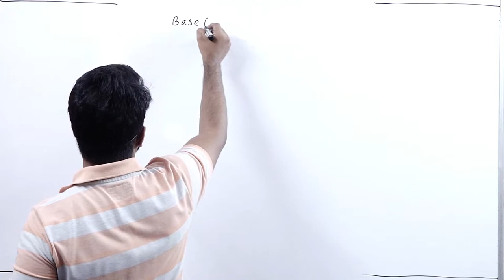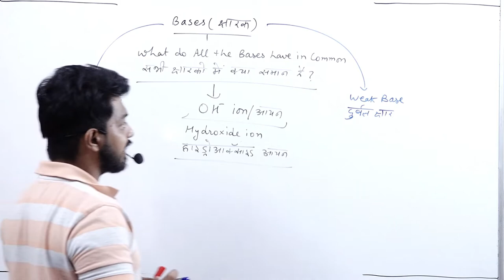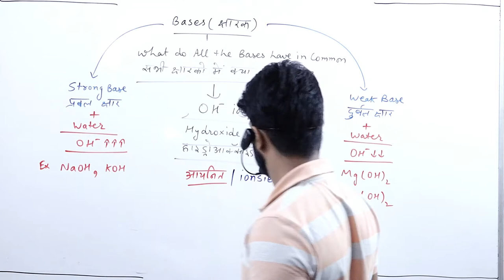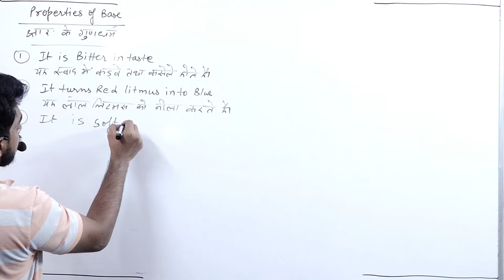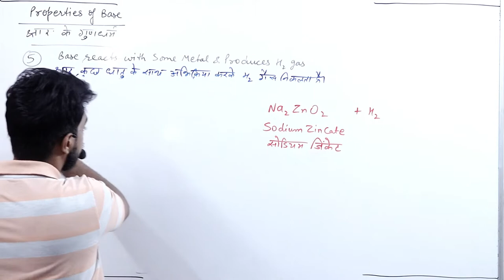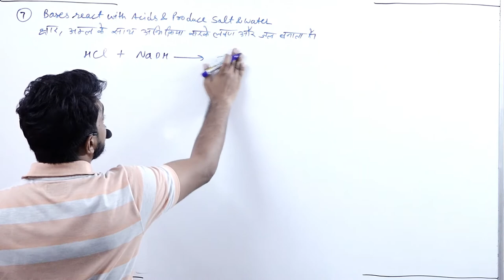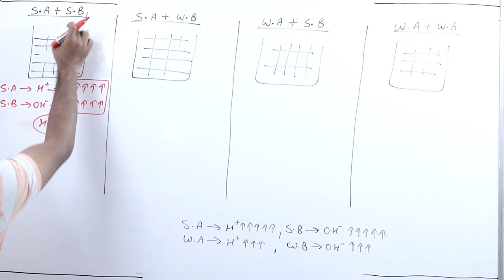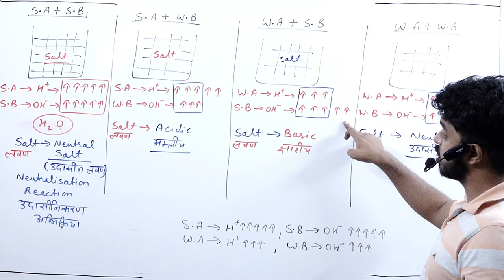ACID BASE AND SALT || PART 5